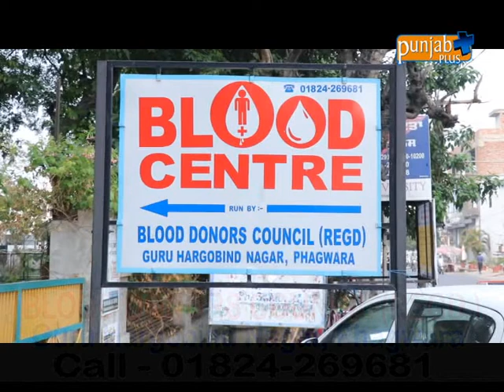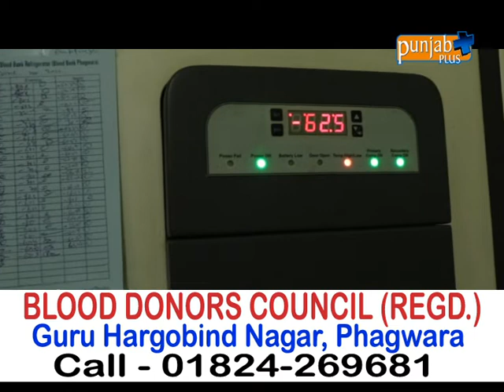BLOOD DONORS COUNCIL REGD. (PHAGWARA)